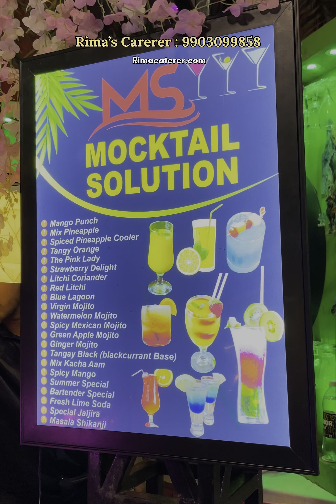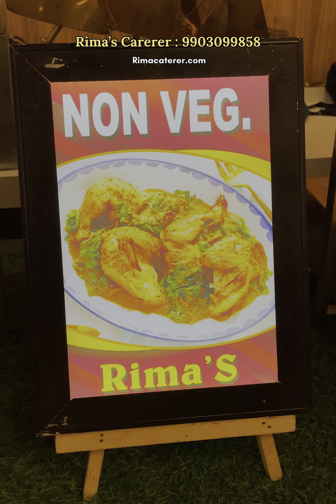Rice Ceremony তে এত খাবার ? 😱😱 Best Catering Service in Kolkata 🔥 Rima’s Caterer ❤️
💫 Rima's Caterer, a popular name in catering service ensures to serve qualitative meals to its clients.  Recently we visited one a their event where the menu was huge ranging from various mocktails to starters, delicious main course preparation and to finish with their amazing dessert variations